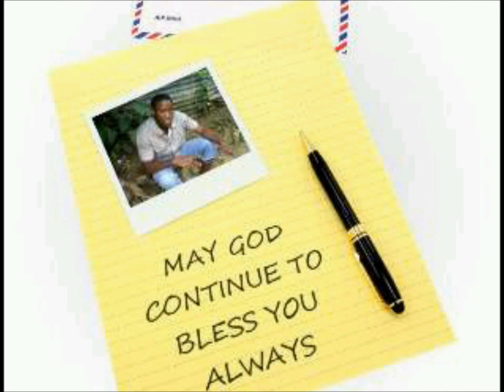Mischieves Version.wmv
This was created using the Fruity loops software. It sprout merely from a late night Vibe, where i used a Champion Melodic Piano, Snares, Bass Drums, Clap, Hit hat and so forth. It was not properly mastered. Thank you for taking the time out to listening to this Rhythm.